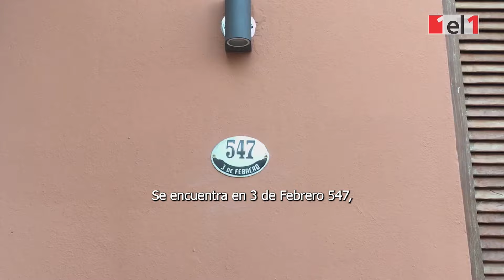Un recorrido cultural por los museos de la Zona Oeste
Los municipios ofrecen una amplia variedad de planes y visitas a los distintos museos, que van desde exhibiciones de arte hasta la actividad aeronáutica.

Producción, locución y guion: Marina Durand
Edición y cámara: Oscar Falcón
Imágenes: Oscar Falcón y Lorena Peralta